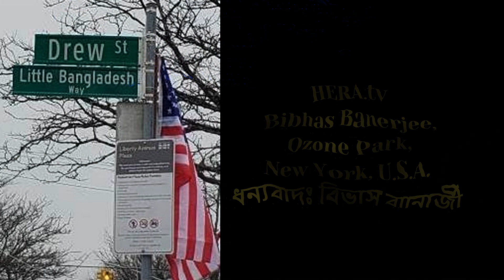Little Bangladesh Way - New York , USA - HERA tv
স্বাধীনতার মাসে প্রবাসে একটি বিজয় হলও বাঙ্গালির। নিউ ইয়র্কের একটি রাস্তার নামকরণ হলো, “Little Bangladesh Way”। দিনটি ছিল ১০ই মার্চ, শুক্রবার, ২০২৩ খ্রীষ্টাব্দ। পুরা অনুষ্ঠানটি লাইভ ভিডিও দিয়েছিলাম (কিছুটা সাউন্ড সমস্যা সহ) আমার ইউ টিউব চ্যানেলে। যার শেষটুকু রেকর্ড করতে পারিনি মোবাইলের ব্যাটারি স্বল্পতার কারণে। আমিও এই ঘটনার সাক্ষী ছিলাম।

Bibhas Banerjee -  তারিখঃ @
* অনুষ্ঠানটি গায়ক/গায়িকার অনুমতি সাপেক্ষে প্রচারিত;
* ব্যবহৃত ছবি আমার নিজের তোলা বা গায়ক/গায়িকার ফেসবুক বা নেট হতে নেয়া;
* শেয়ার করুন আপনার বন্ধুদের যারা গান ভালবাসে;
* অনুষ্ঠানটি দেখা, শোনা ও শেয়ার করার জন্য আপনাকে ধন্যবাদ;
* অনুষ্ঠান সম্পর্কে যেকোনো গঠনমূলক মতামত সাদরে গৃহীত হবে;
* সম্পাদনা, এনিমেশন, উপস্থাপনের জন্য নিবন্ধনকৃত সফটওয়্যার ব্যবহৃত হয়েছে;
* যারা গান ভালবাসে তাদের জন্য উৎসর্গিত, ধন্যবাদ।
* This presentation has been published with the permission of singer ~~
* Most of picture used from FB/Net and photographed by me ~~
* Share these songs to your friends if you love song. ~~
* Any positive comments will be cordially accepted
* Editing, Animation and Presentation are my own by a registered software.~ ~ ~
* Dedicated to them who Love Song & Fun, Thanks.